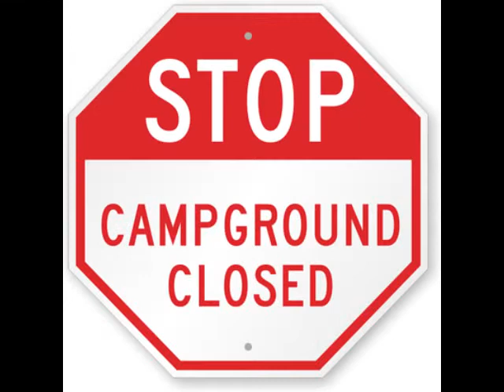Stuck Inside of Memphis with the mobile blues again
Fairly accurate representation of our current state of affairs - April 2020